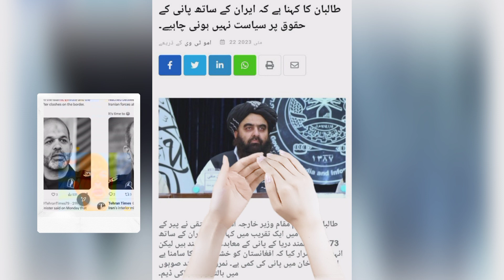Haqeeqi TV Latest News/Afghanistan/iran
mostly news about middle east and Afghanistan